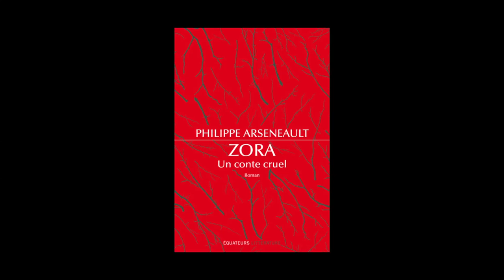Philippe Arseneault - Zora, un conte cruel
Philippe Arseneault vous présente son ouvrage "Zora, un conte cruel" aux éditions des Equateurs. Rentrée littéraire 2014.
Notes de Musique : Yuri Temirkanov_ USSR State Symphony Orchestra/Sibelius Britten/9-01 Sibelius_ Sym #2 In D Major Op.43 - 1. Allegretto. ®